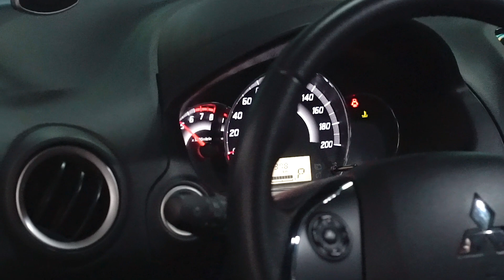Mitsubishi Mirage G4 | Notorious Motorsports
▪️ Notorious Full Exhaust System ( Greddy Dual Chambered Muffler )
▪️ Notorious Custom Headers

Open Mondays - Sundays, from 9am to 8pm💯👆

We specialize :
🔹 Customized pipings
🔹 Customized titanium pipings
🔹 Customized intake
🔹 Customized muffler tips ( quad tip )
🔹 Customized headers
🔹 Turbo piping
🔹 Aluminum fabrications
🔹 Fabrication
   - metal works
   - steel works
   - customized & industrial trailers
   - car trailers
🔹 Car tint services
🔹 Mechanical services
🔹 Performance parts